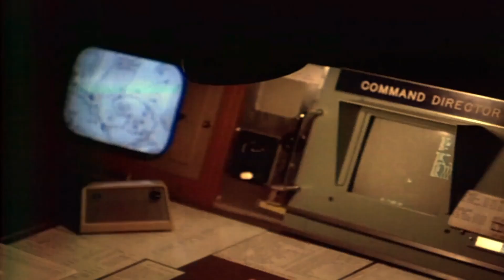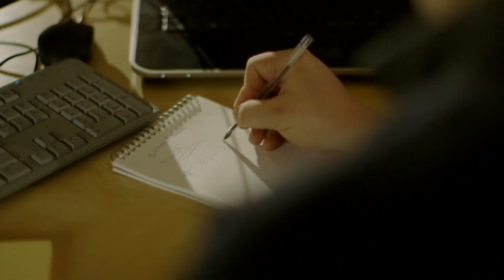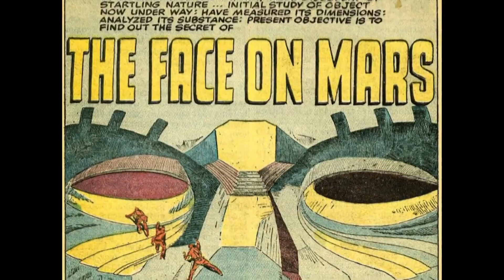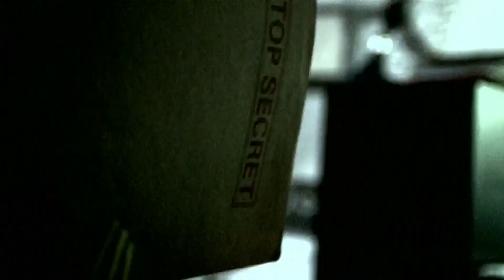Did NASA Try To Hide The 'Face On Mars'? | NASA's Unexplained Files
Independent researchers discovered a second image four years after the iconic photo of the 'Face on Mars' was taken. Did NASA try to hide it?